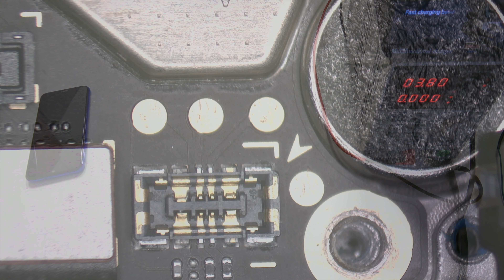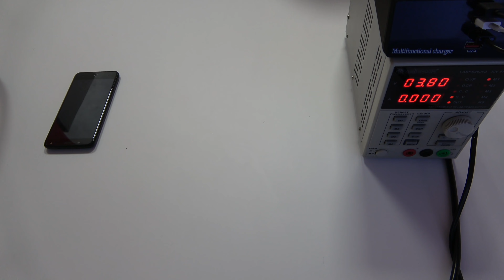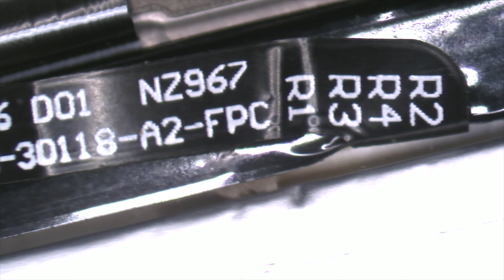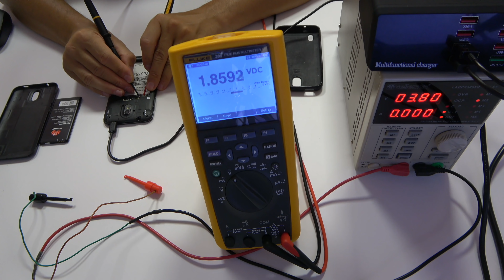No todo que Calienta es CortoCircuito ✅ DEMONSTRACION 100%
En esta clase vamos a ver qué no todo que se calienta es corto circuito. Este es el ejemplo mas claro, para ver dos "cortocircuitos" en una placa base. Primero se calienta el PMIC y un segundo mas tarde se calientan los componentes de alrededor.
  Los cortocircuitos son las averías más fáciles de diagnosticar y reparar y podemos utilizar varias técnicas para encontrarlas: técnica del rosin, utilizar nieve liquida o congelar la placa y una cámara térmica.